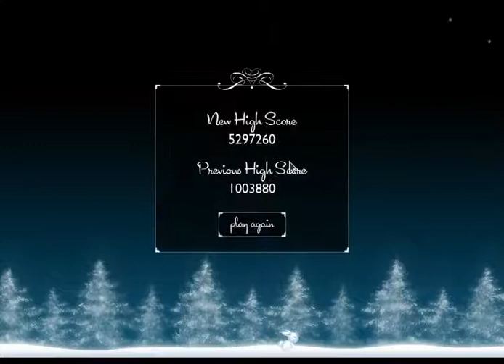Winter Bells Gameplay - Highscore!